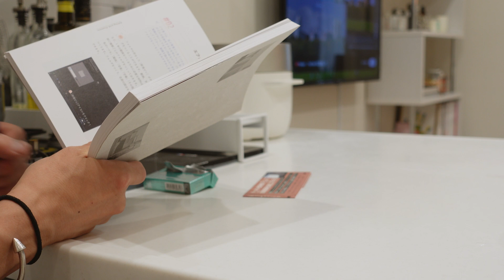【VLOG】雨の日のお家での過ごし方 | 丸の内ランチ | cozy rainy day | TOKYO | SUB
Please turn on the "cc"and choose your language🌎✨

今年ももうすぐ梅雨入りなのかな☔️
ジメジメして憂鬱な気持ちになるけどゆっくりコーヒーを淹れてみると
雨音も良いBGMになって気づけば素敵な1日になっていました☕️🌿
次の日は晴れたので丸の内のテラスで後輩とランチ🍽

NAO
📱SOCIALS
📷CAMERA
・Sony zv-1
・iPhone 12pro